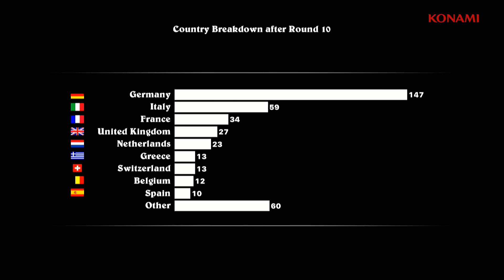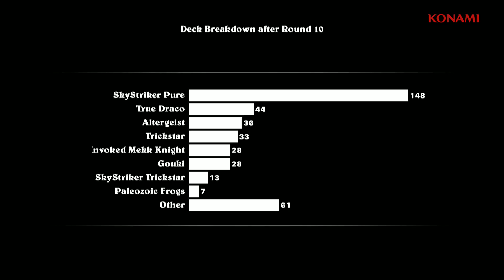2018 YCS: Yu-Gi-Oh Championship Series - Utrecht - Round 10 - Luke Parkes vs Wolf Lechte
Footage recorded from Yu-Gi-Oh! YCS Utrecht, held on September 22/23, 2018.
Round 10: Luke Parkes vs Wolf Lechte